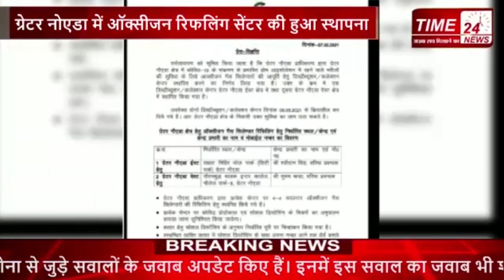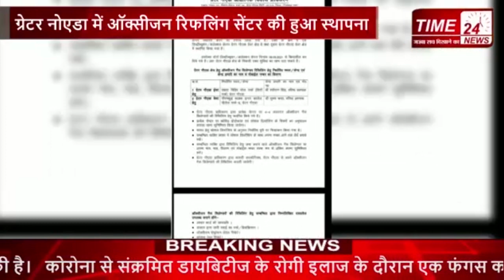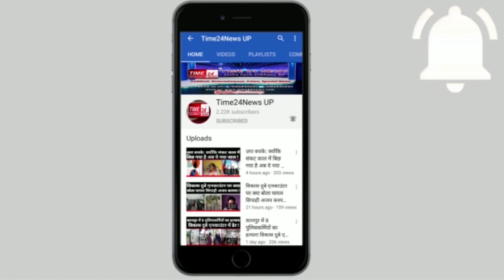ऑक्सीजन के ज़रूरतमंदों के लिए बड़ी खबर, अब ऑक्सीजन के लिए नहीं भटकना पड़ेगा!